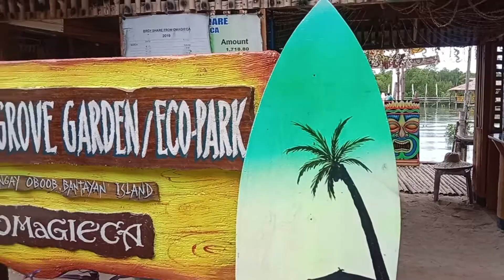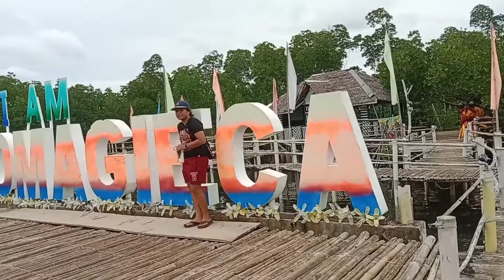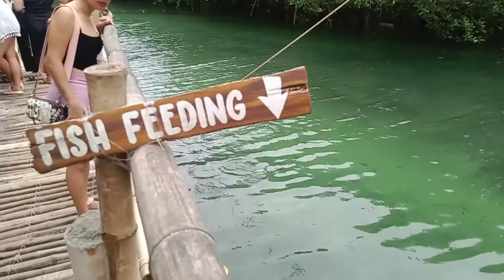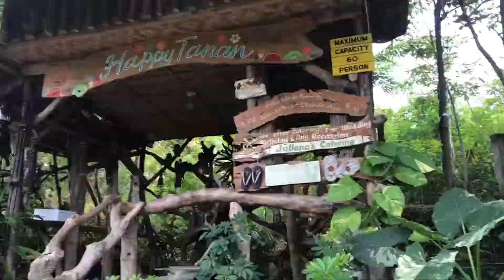SUMMER TRIP- DAY 01; Omagieca Mangrove & Kota Beach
As we stroll over the beautiful tourist attraction in Bantayan Island, we are mesmerized and amaze. Bantayan indeed is a RELAXING PLACE.